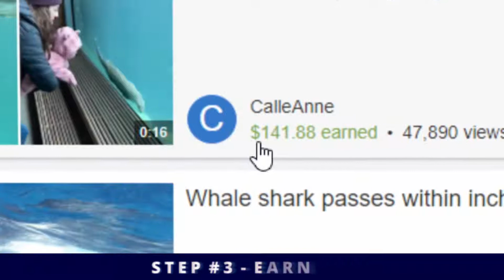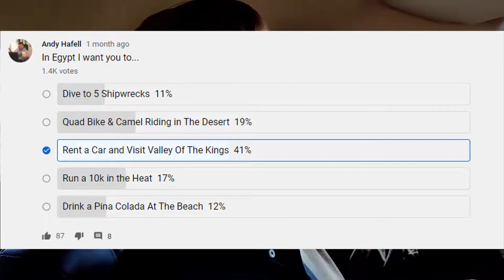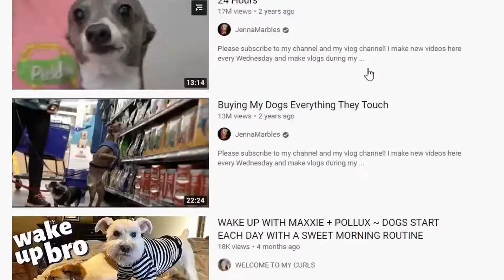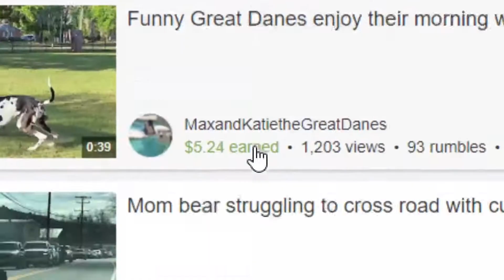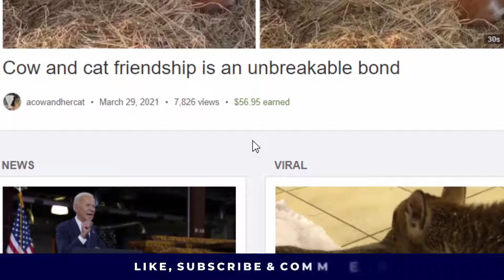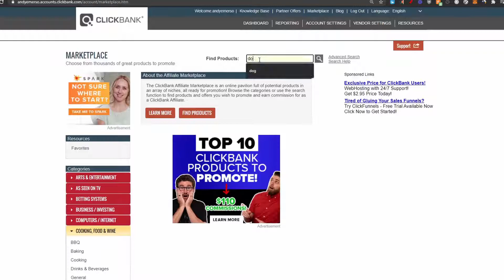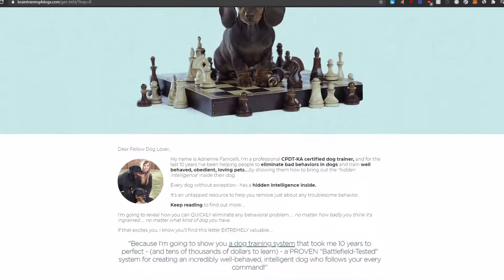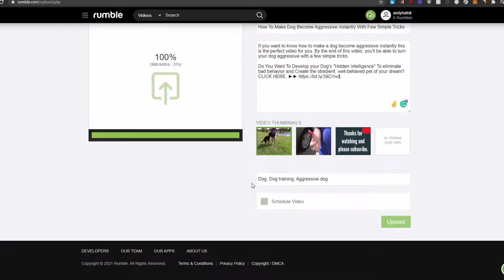Tutorial how you can make money from YouTube videos. Simple copy paste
Copy  Paste Videos And Earn 178 Per Video Step by Step Tutorial